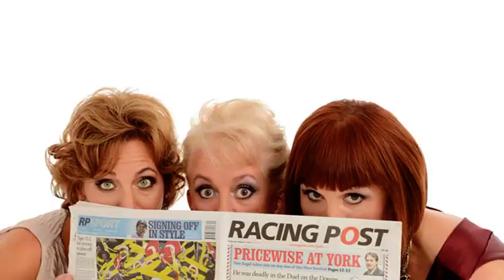Fascinating Aïda NEW DVD 2016 - BACK IN THE SADDLE - Trailer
This fabulous new DVD, complete with extras and simply the worst performance of Cheap Flights ever, is now available for sale from the Fascinating Aïda website.  - it can be dropping through your letter box in a matter of days.  Complete with new songs, new material and plenty of extras, it was made for us by LA Media in the beautiful surroundings of the Spiegeltent, Assembly Gardens, George Square.  We will be out of action for about another year, so we wanted fans to have something new.  And we are very proud of it.